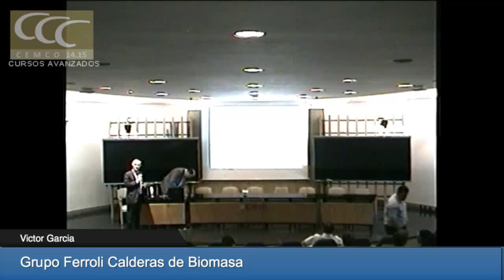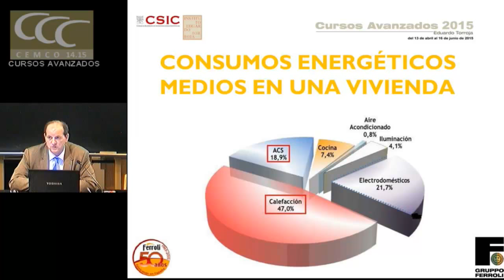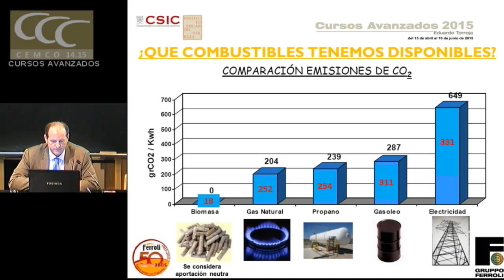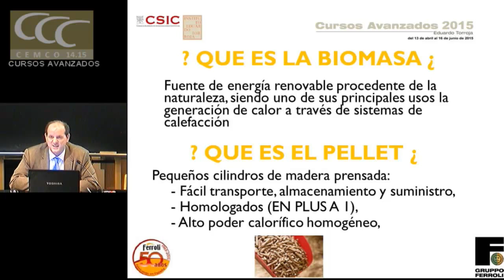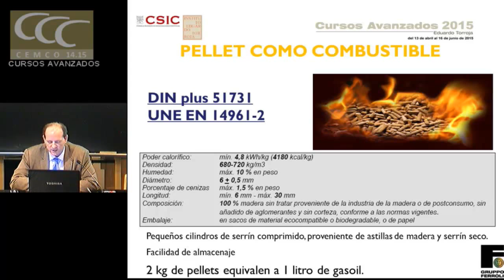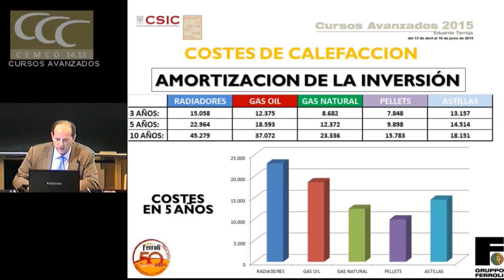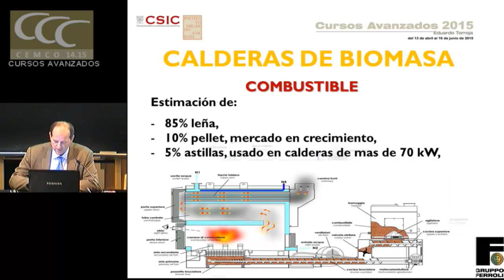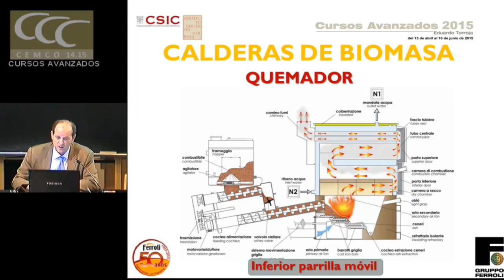Calderas de Biomasa. Grupo Ferroli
Calderas de Biomasa

Grupo Ferroli. Victor Garcia